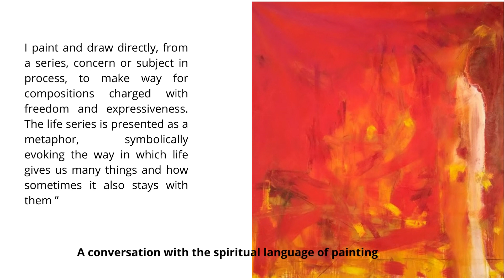A conversation with the spiritual language of painting.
Alejo Naranjo
Artista
Contemporary painter.
biolink.website/alejandronaranjoart